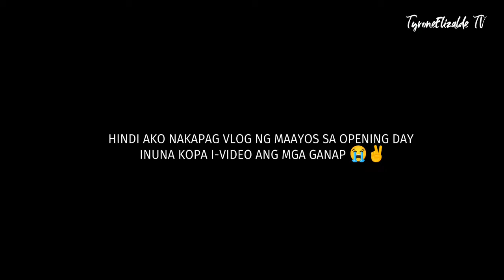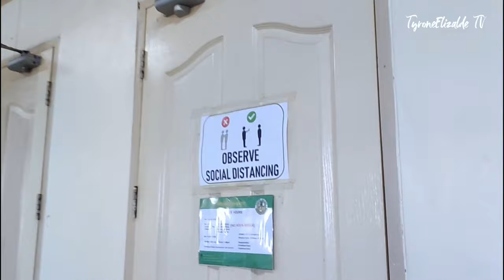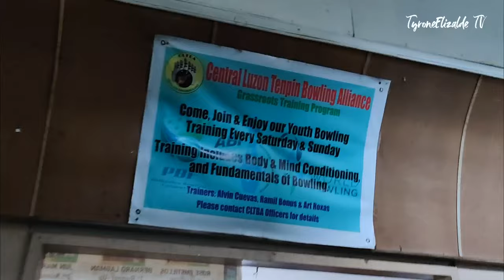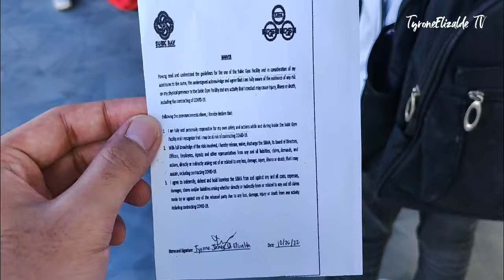GORDON COLLEGE SPORTSFEST SIKLAB 2022 | Vlog by TyroneElizalde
Gordon College Olongapo Sportsfest 2022
its been a while mga katropa at muli akong nagbabalik sa panibagong video hehe ito ang ganap sa apat na araw na sports event ng aming paaralan na aking pinuntahan. congratulations sa lahat ng teams at players na nagwagi, hanggang sa susunod na taon muli

*6:50 - Sepak Takraw pala my bad haha ang futsal nasa ibang brgy. 😭✌️

Timestamps
0:00 - Day 1 Opening Ceremony
4:00 - Day 2
6:41 - Day 3
11:06 - Day 4
15:54 - Outro

Vlogging Gear:
Video Editor App:
- Capcut